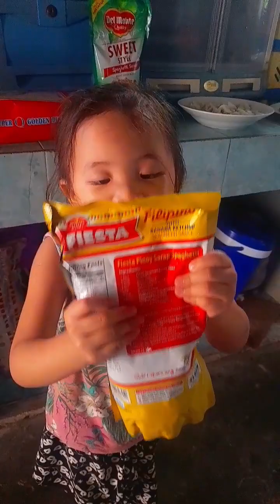DIY CAKE para sa birthday ng aking anak